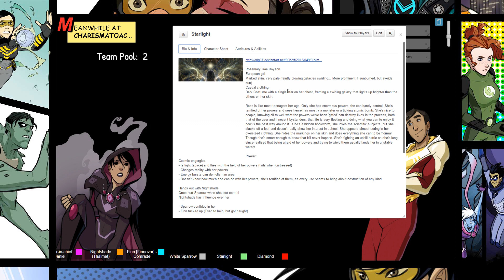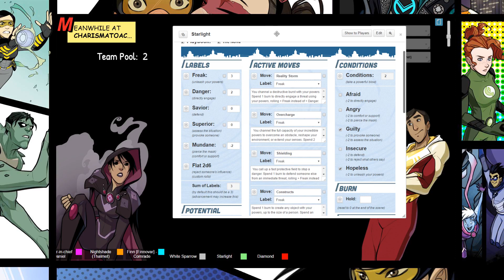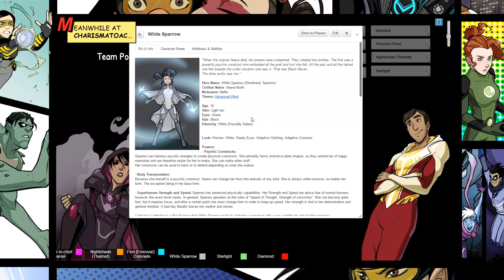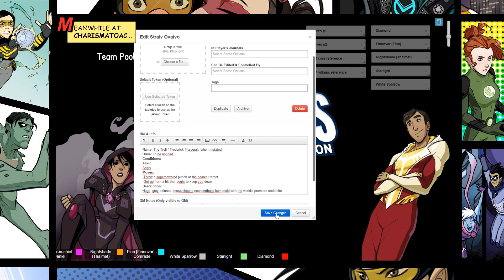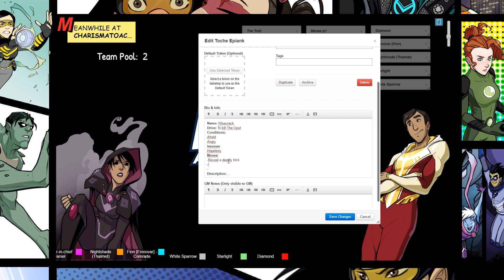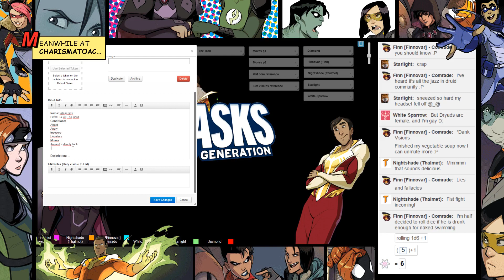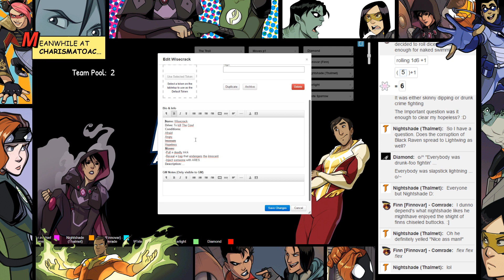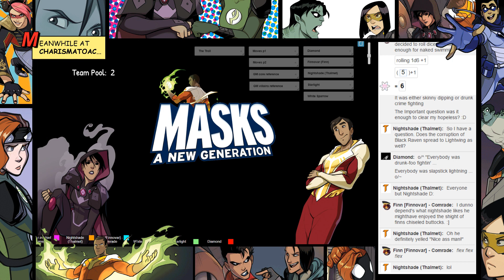MASKS – issue 8 part 1 [Strong Language]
CharismaToAC presents MASKS: a new generation!

Teenage life comes with a basket of problems. Your body seems like it's rebelling, your parents don't get you, schoolwork keeps piling up, and maybe you've got your eyes on someone cute who don't seem to even know you exist. Oh! Also a crazy person, who can fire radiation out of his hands, is holding a grudge against you, you sometimes levitate in your sleep, and a giant floating pyramid is charging a laser-cannon, aimed directly at your best friend's apartment-building.

MASKS: a new generation was made by Brendan Conway and published by the good people at Magpie games, and is available